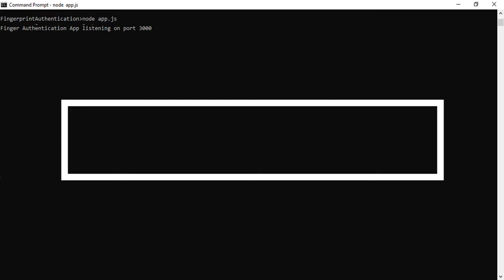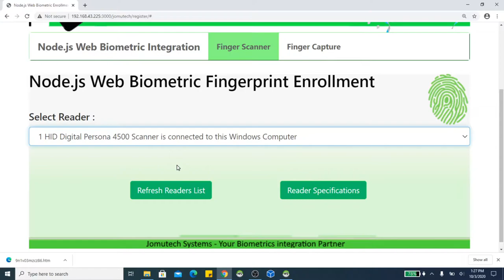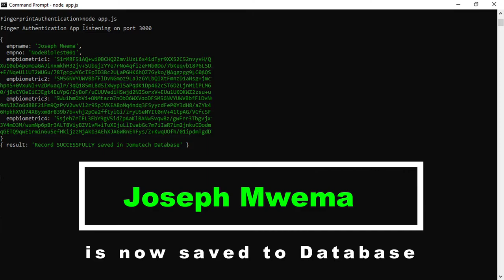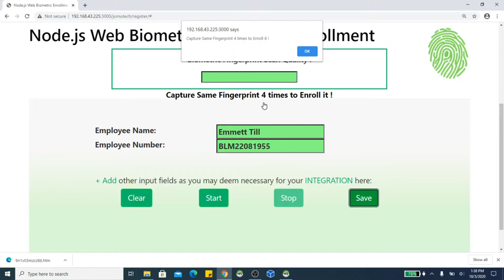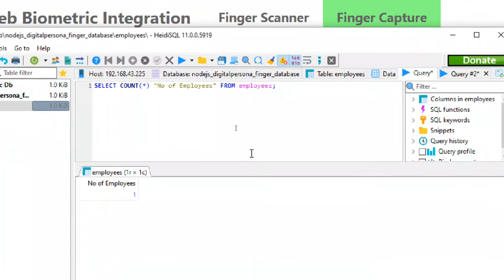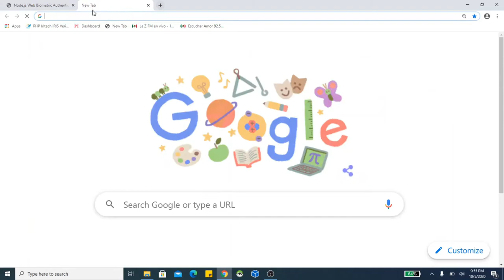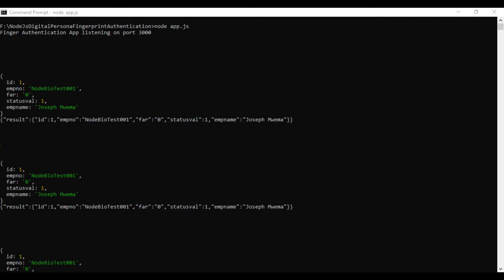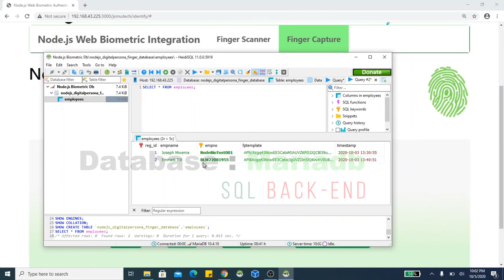NodeJS Web Biometric Application DEMO - This is NOT A TUTORIAL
This is NOT A TUTORIAL. This is a Web Biometric Application DEMO that I developed using the NodeJS framework. The Biometric scanner that I used is a DigitalPersona 4500 Finger Scanner. In this demo I illustrate How to Capture, Enroll, Register and Identify Fingerprints of a Person together with their Names and then save them in a Mariadb SQL Database.
ESPAÑOL

Este es una integración biométrica web de Node.js en Windows que ilustra cómo capturar, inscribir, registrar y autenticar huellas digitales de una persona junto con sus nombres y luego guardarlas en una base de datos SQL Mariadb.

ENGLISH

This is a Demo for NodeJS Web Biometric integration using a DigitalPersona 4500 Finger Scanner in Windows. This demo illustrates How to Capture, Enroll, Register and Identify Fingerprints of a Person together with their Names and then save them in a Mariadb SQL Database.
ESPAÑOL

Una integración biométrica web de Node.js en Windows que ilustra cómo capturar, inscribir, registrar y autenticar huellas digitales de una persona junto con sus nombres y luego guardarlas en una base de datos SQL Mariadb.

PORTUGUÊS :

Uma integração biométrica da Web do Node.js no Windows que ilustra como capturar, inscrever, registrar e autenticar as impressões digitais de uma pessoa junto com seus nomes e salvá-las em um banco de dados SQL Mariadb.

FRANÇAIS :

Une intégration Web biométrique Node.js dans Windows illustrant comment capturer, inscrire, enregistrer et authentifier les empreintes digitales d'une personne avec leurs noms, puis les enregistrer dans une base de données SQL Mariadb.

Soy ingeniero de software de profesión y consultor de TI con más de 7 años de experiencia en integraciones biométricas utilizando múltiples lenguajes de programación en una variedad de plataformas informáticas, incluidas Linux, Android, Windows, RaspberryPi, Cloud y Web.

Ayudo a personas como usted, empresas, instituciones y pymes a desarrollar e integrar la autenticación biométrica en sus aplicaciones de software.

¿Necesita soporte profesional con su proyecto de integraciones biométricas? Puedo ayudarle. Contácteme en esta dirección aquí.

Joseph Mwema
Software Engineer
Jomutech Systems